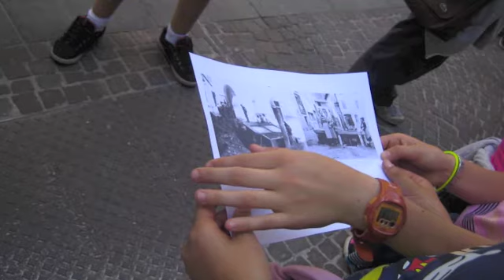Besenello - alla scoperta delle fontane - parte 1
PARTE UNO
in compagnia di Ezio e altri testimoni in visita alle fontane del centro storico e alla fonte di Sottocastello

registrazione audio ambientale
maggio 2010
Portobeseno
progetto Narrare il Territorio
con
Classe Quinta di Besenello